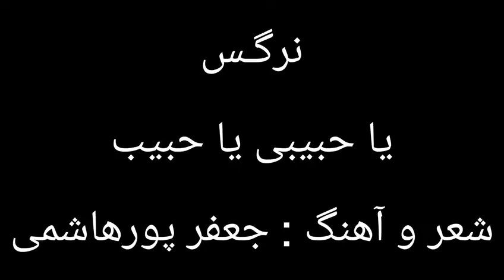نرگس (پریدخت منوچهری) خواننده قدیمی رادیو ایران - یا حبیبی یا حبیب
از فیلم زنی بنام شراب محصول سال ۱۳۴۶ به کارگردانی امیر شروان

نرگس همسر زنده یاد استاد ابراهیم سلمکی هست.